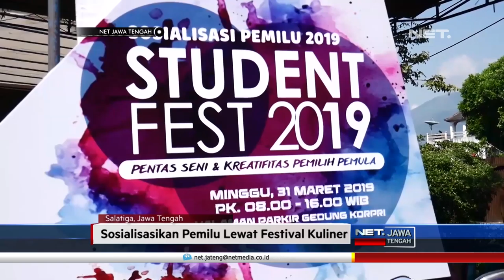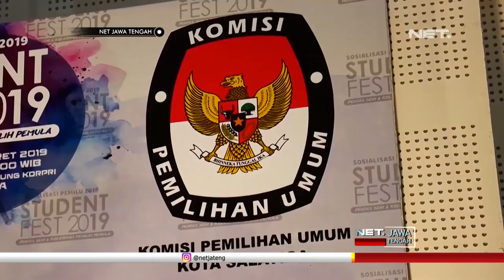Asiknya Festival Kuliner untuk Pemilih Pemula - NET JATENG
Puluhan stand kuliner hingga food truck memenuhi halaman parkir Gedung Korpri Kota Salatiga, Minggu Siang.  Bukan sekadar festival kuliner seperti pada umumnya, karena ini merupakan salah satu rangkaian sosialisasi bagi pemilih pemula yang diselenggarakan KPU Salatiga.
Sosialisasi yang dikemas dalam bentuk festival ini, menjadi sarana pendidikan politik bagi pemilih pemula. Pasalnya jumlah pemilih pemula di Salatiga cukup tinggi, yakni mencapai 30 persen total pemilih atau berkisar sepuluh ribu pemilih.
“Pemilih pemula untuk kota Salatiga kisaran antara itu mencapai dua puluh hingga tiga puluh persen, kita punya pemilih yang cukup besar sehingga ini menjadi konsern kita untuk bagaimana menggaet mereka, menarik mereka, memahamkan mereka, pendidikan memilih untuk mereka, sehingga ini menjadi sarana , untuk salah satunya adalah untuk bersosialisasi kepada mereka.”, ujar Abdul Rohim , Komisioner KPU Salatiga.
Gelaran sosialisasi dengan cara santai ini pun mendapat respon positif dari pemilih pemula. Mereka pun memahami bila satu suara mereka sangat berarti bagi gelaran pesta demokrasi yang berlangsung 17 April mendatang.
“Bisa buat motivasi buat milenial itu kayak angka golput tu, kayak yang dulunya, khan ada yang udah umurnya tapi kayak biasa aja gitu, lha ini pendapat saya sangat bagus sich. Buat kaum milenial yang usia muda ini rasa partisipasinya besar terus.”, ujar Lilis Karyani , Pengunjung.
Melalui kemasan acara yang kekinian diharapkan tingkat partisipasi pemilih pemula di Kota Salatiga bisa bertambah, serta dapat mendongkrak jumlah tingkat partisipasi hingga delapan puluh persen.